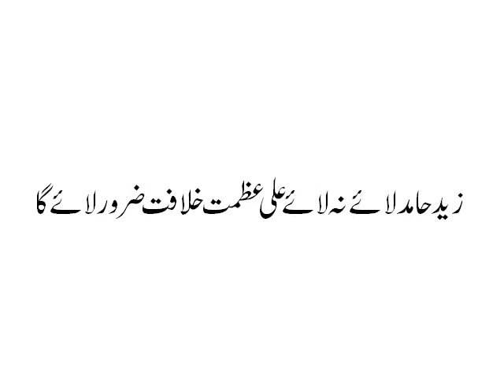Zaid Hamid and Ali Azmat will bring Khilafat in Pakistan